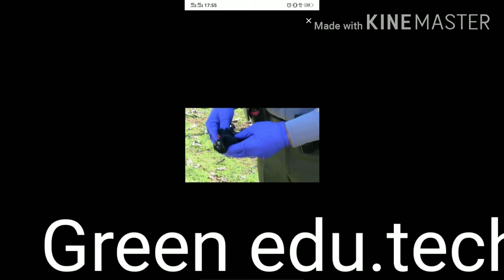सावधान,बरसात के मोसम में मौत का खतरा...कही आप स चूक तो नही हो रही है/तो धयान रखे ये उपाय